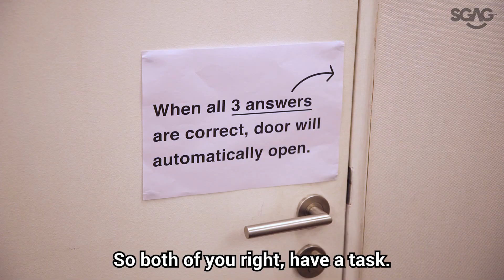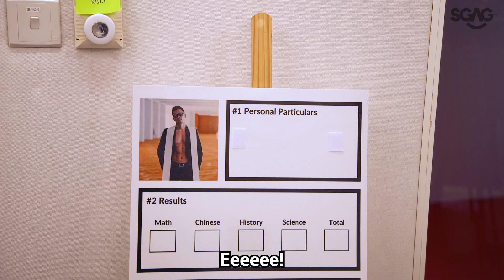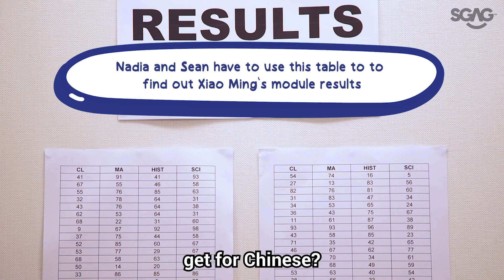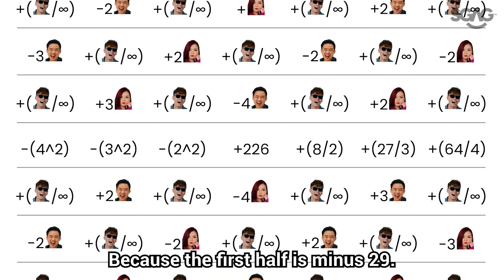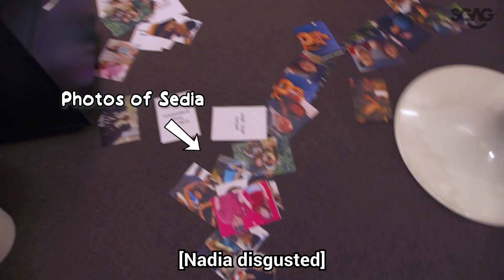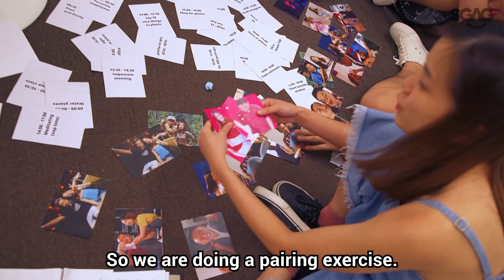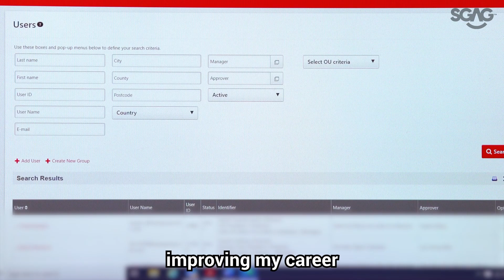Nadia Gets Stuck with Sean | SGAG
We LOCKED Sean and Nadia in a room and FORCED them to develop feelings... Oops! Work together* 😉

If you're a HR personnel who wants to improve efficiency, check out the HR Jobs Transformation Map at go.gov.sg/hrjtm